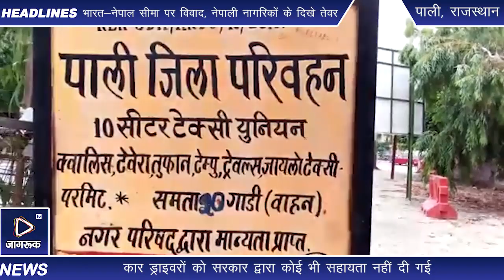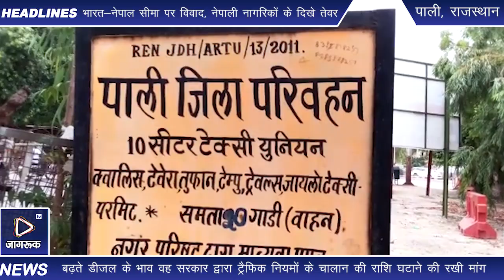Jagruk TV : पाली जिला परिवहन टैक्सी यूनियन के सदस्यों ने कलेक्टर को सौंपा ज्ञापन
करोना कॉल  में 3 महीने लोक डाउन के चलते टैक्सी ड्राइवर को सरकार द्वारा किसी भी तरह की कोई सहायता नहीं मिलने व दिन-ब-दिन डीजल के भाव व सरकार द्वारा ट्रैफिक नियमों के चालान   राशि के  बढ़ोतरी के चलते धंधे चौपट होने पर  परिवार को पालन पोषण की समस्या आने को लेकर पाली जिला परिवहन 5 सीटर व 10 सीटर टैक्सी यूनियन कार चालकों ने मुख्यमंत्री अशोक गहलोत के नाम जिला कलेक्टर अंशदीप को ज्ञापन सौंपा।
यूनियन के अध्यक्ष मोहम्मद सत्तार पठान ने बताया कि देशभर में कोरोन काल में  3 महीने लोक डाउन होने की वजह से कार  ड्राइवर  घर बैठे रहे।
 इस दौरान सरकार द्वारा सभी को उसने कुछ सहायता मिल रही थी लेकिन कार ड्राइवरों को सरकार द्वारा कोई भी सहायता नहीं दी गई।  लो क  डाउन हटने के बाद सरकार द्वारा डीजल के भाव में बढ़ोतरी व ट्रैफिक नियमों में भी चालान राशि बढ़ाई गई जिसके चलते कार यूनियन के लोगों को परिवार को चलाना मुश्किल हो गया है।
 हमारी मांग है कि सरकार द्वारा डीजल के भाव वह ट्रैफिक नियमों के चालान की राशि कम करने व टैक्सी ड्राइवर को सरकार द्वारा राहत प्रदान की जाए अगर समय रहते हमारी समस्याओं को नहीं सुना गया तो आने वाले दिनों में हमें धरना प्रदर्शन करने में मजबूर रहना होगा पड़ेगा।

बाइट,

    अध्यक्ष
मोहम्मद सत्तार पठान
 पाली जिला परिवहन टैक्सी यूनियन

Jagruk TV